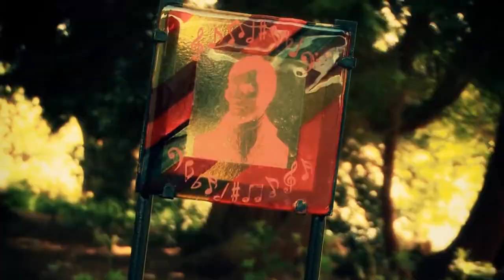The Burns an' a' that! Festival 2014 Trailer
Trailer for The Burns an' a' that! Festival 2014